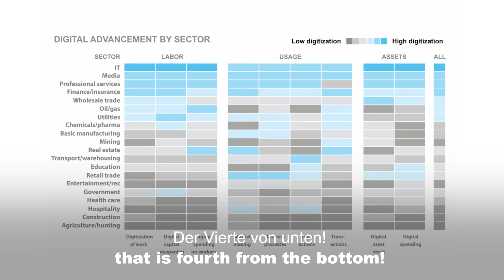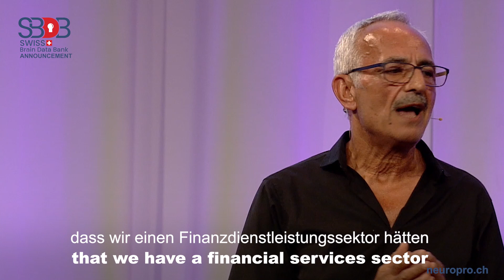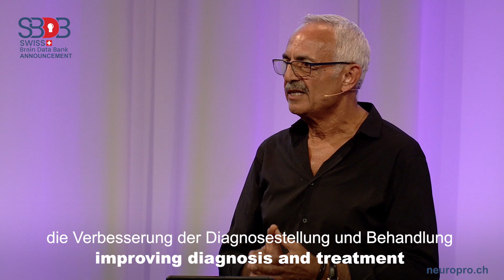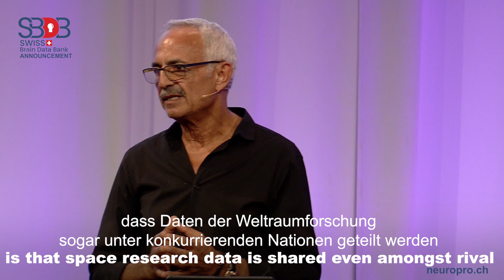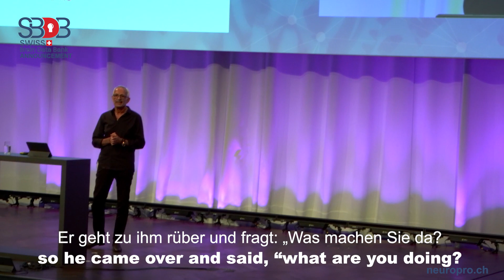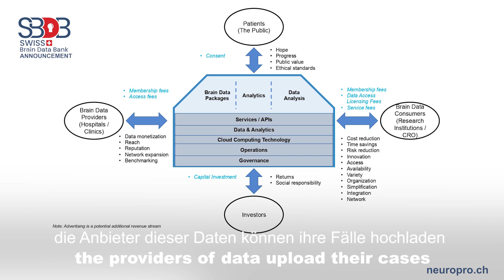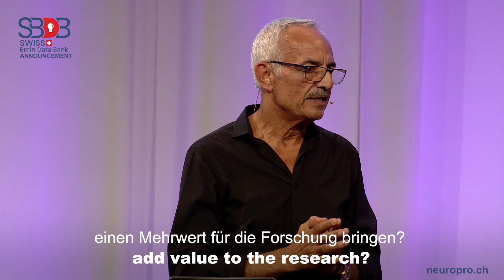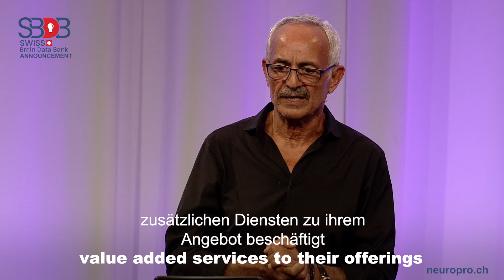Swiss Brain Data Bank announcement | Jamil El-Imad |45th Swiss Telecommunication Summit(GER)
to visit the SBDB landing page and register your interest

Jamil El-Imad, Chief Scientist @ neuropro.ch announcing the Brain Data Bank at the 45th Swiss Telecommunication Summit in Bern, Switzerland on the 25th of June, 2019. The title of Jamil’s talk was, “Health Sector Digitization and the Building of a Brain Data Bank”.

Health care costs are rising, and the demographic development creates additional challenges. Digitization is a pillar which is central to harnessing the true value in healthcare. Investing in digital health platforms is a priority. Future healthcare trends are set to be; telemedicine, cloud data mining powered by AI and wearable technologies.

Dr Jamil El-Imad is the Chief Scientist of NeuroPro.ch & VirtuallyLive.com. He is also a senior research fellow at Imperial College London and the CEO of the brainforum.org. Jamil is an inventor with numerous patents in VR and in brain-computer interfaces (BCI). He is a frequent TED speaker. His recent TEDx talk was titled “Connecting To The World”, where he showcased his pioneering work in neuro-virtual reality solutions for mental health.

Jamil El-Imad has also been building a portfolio of research in collaboration with a number of world-class institutes and universities. He is currently launching a unique bio-sensory cloud service, The Swiss Brain Data Bank, offering “big brain data” management, storage and processing solutions.

Jamil’s other research interests are in Virtual Reality, brain signal analysis and Brain Computer Interfaces (BCI).